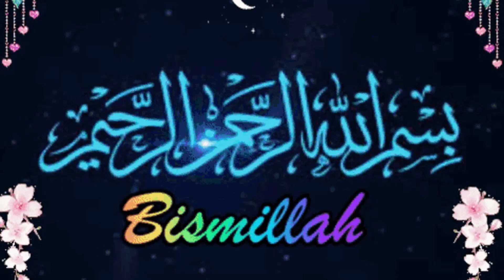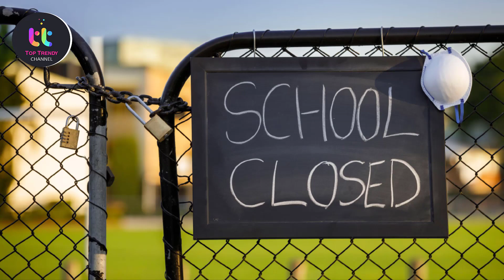Matric Supplementary Students New Update 2020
10 Class Result 2020| Latest News of Matric Result 2020 | Top trendy
Class 9 Smart Syllabus 2021 Series | Islamiat | Top Trendy